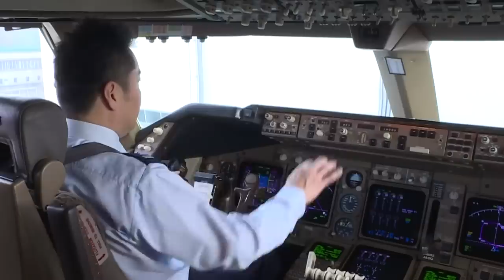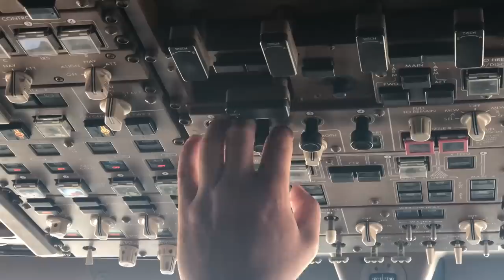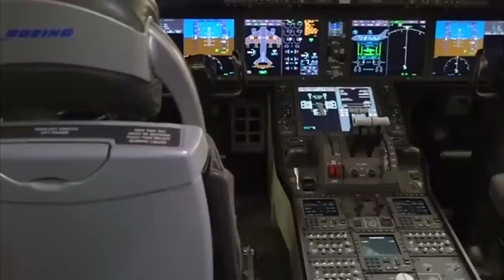10 Most Expensive Presidential Planes In The World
10 Most Expensive Presidential Planes In The World

100M is the #1 place for all your heart warming stories about amazing people that will inspire you everyday.

TEN MOST EXPENSIVE PRESIDENTIAL
PLANES IN THE WORLD
Being the president of a country is more pressure than you could ever imagine, unless, of course, you&#39;re
a president watching this from your private yacht somewhere in the Caribbean.
What&#39;s even more is the pressure to keep up appearances, live a lavish lifestyle, always look rich and
polished, and of course, own some of the wickedest gadgets and vehicles in the world. These cannot, in
any way, exclude private planes. Because what says &quot;I&#39;m the president&quot; of a whole nation than owning
an insanely expensive aircraft.
When it comes to private aircraft, presidents are usually found at the top of the food chain and their
properties more often than not cut above everyone else&#39;s. These days, you could find these political
leaders taking luxury air travel to unexpected heights - pun very much intended.
We are bringing to you, the ten most expensive planes owned by presidents all across the world.

#10 TUNISIA&#39;S AIRBUS A340-500

sale/98403.article

Our number ten on this list of the most expensive presidential planes is Tunisia&#39;s luxury aircraft, the
Airbus A340-500, which was registered as TS-KRT.
The four-engined airliner was delivered in November 2009 and saw little use. The then-president, Ben
Ali, hardly used it for presidential air journeys. Instead, he flew in a country-owned Boeing.
So there it was, the Rolls-Royce Trent 500 powered engines and exquisite decor rotting away as though
it did not cost a fortune. Ben Ali purchased the airliner for over $200 million. So many zeroes for a plane
that hardly ever even got to fly, isn&#39;t it?
After Ben Ali was ousted in 2011, the new Tunisian government struggled to pick up the pieces left by
the deposed dictator&#39;s actions. The Airbus was eventually put up for sale. It wasn&#39;t doing much before
that anyway.

#9 BANGLADESH&#39;S BOEING 777-300ER

At number nine, we have Bangladesh&#39;s Boeing 777-300. While you may not associate or equate
Bangladesh with a lavish lifestyle, the country&#39;s Boeing is one of the most expensive presidential planes
and believe it or not. It is also said to be very effective and eco-friendly.
The government of Bangladesh bought and took delivery of this aircraft in 2014. News of its arrival
broke aviation headlines with much scrutiny at the uncomfortable number of zeroes it cost.
Bangladesh&#39;s luxurious Boeing was bought at a whopping $260 million, and while you may be wondering
if it really is worth that kind of cash, you might like to know that the aircraft is actually considered to be
a lighter and efficient version of its Boeing predecessors.
It had seating for both economy and business class, and its eco-friendly model produces about 22% less
carbon dioxide, and that does the earth much more good than a twenty-five thousand dollar car. This
airship is so efficient that it can fly non-stop to any destination of the Bengali president&#39;s whim, across
the whole of Europe.
So perhaps, the few extra zeroes were not a waste after all.

#8 JORDAN&#39;S AIRBUS A340-600

Jordan&#39;s Airbus A340-600 is the largest-capacity member of Airbus&#39; A340 Family. It had an overall length
of almost 249 feet and could accommodate up to 370 passengers.
It carried Jordan&#39;s leader to official trips at the cost of $275 million and provided an in-house feeling
while in the air. There were several luxuries to this plane – these included state-of-the-art technologies
such as weight-saving composite structures and a fuel-saving aerodynamic design, along with pilot-
friendly cockpits, flight controls, and systems. It consumed less fuel than other planes and is equipped
with the most modern aviation technology.

#7 Japan&#39;s Boeing 747-400

If you have ever heard of the word &quot;Zen,&quot; you might quickly be able to associate it with the Japanese
culture. Zen is the Japanese term for the principle of &quot;dhaya.&quot; Basically, it points towards simplicity and
equanimity.
Don&#39;t see where this headed yet?
Well, the traditional values of Japanese culture emphasize nature and simplicity. All of this was thrown
aside when purchasing this beast of a skycrawler.
The extravagant Boeing 747-400 featured four engines as well as an automatic systemization and a fully-
equipped cockpit that required a two-person crew.
The airliner transported the country&#39;s leader for quite an exorbitant price of $300 million.